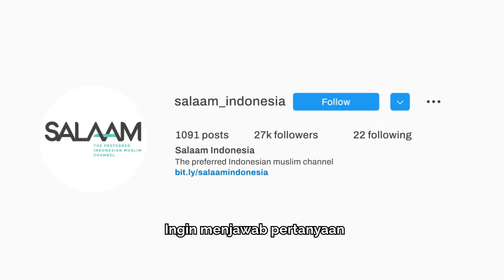MENGATASI JAM TIDUR YANG BERANTAKAN SAAT PUASA | Ustazah Shofwatunnida Syathiry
SALAAMRamadan adalah konten dari SALAAM Indonesia yang akan memberikan kajian menarik dan penuh makna selama bulan Ramadan